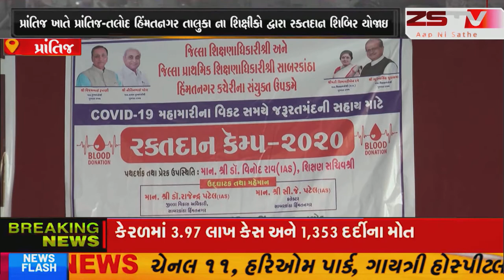prantij પ્રાંતિજ ખાતે પ્રાંતિજ-તલોદ હિંમતનગર તાલુકા ના શિક્ષીકો દ્વારા રકતદાન શિબિર યોજાઇ